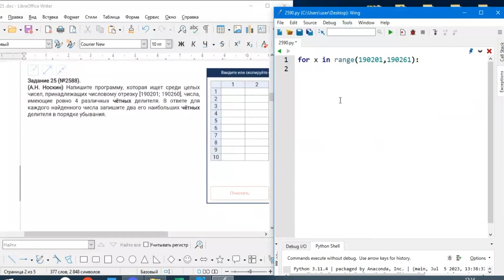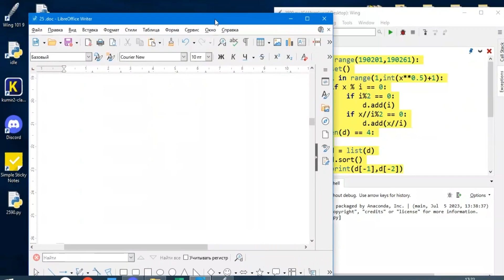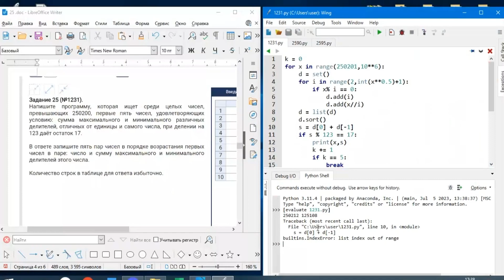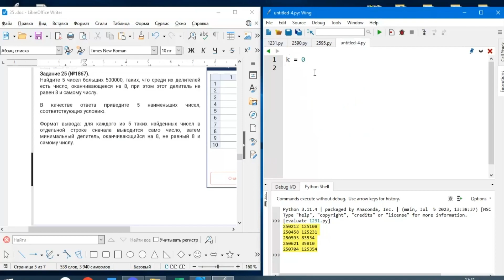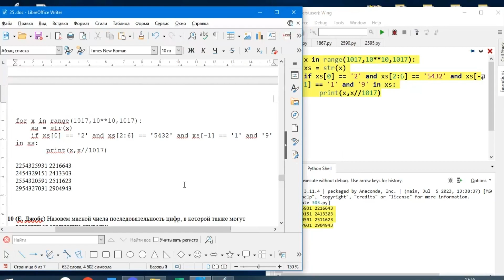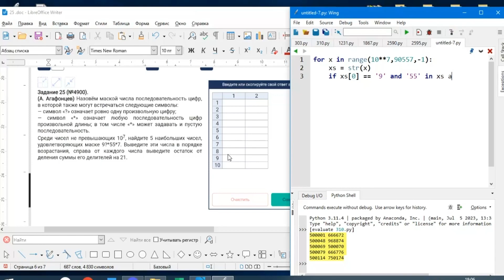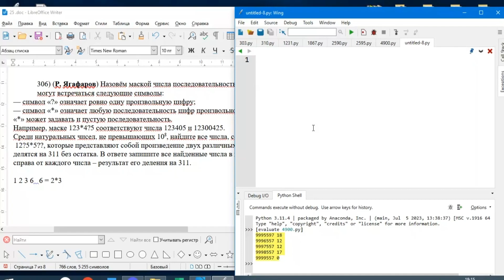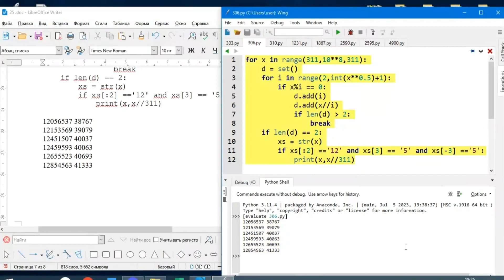ЕГЭ по Информатике. Занятие №22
Зарегистрироваться на курс подготовки к ЕГЭ по информатике можно по ссылке

Занятия курса проходят по средам в 17:00 (время МСК+1).